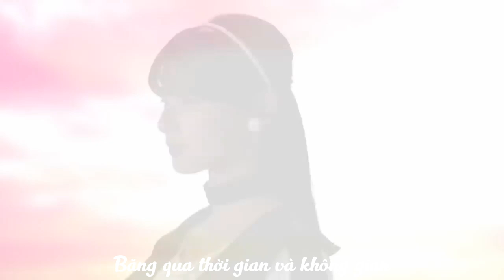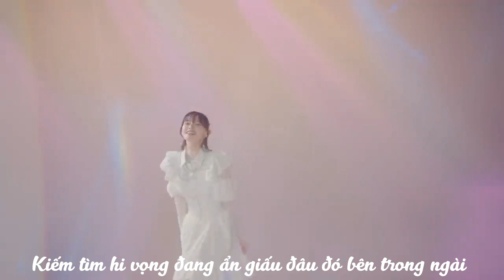[Vietsub] Desire Kyuden De Aimashou | Tsumuri Character Song - KR Geats (Short ver)